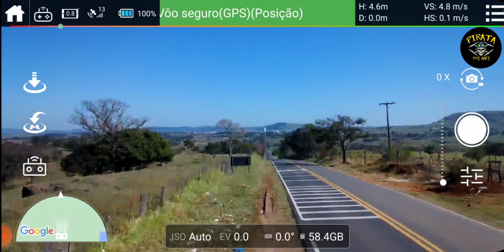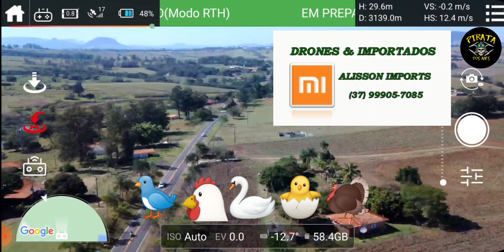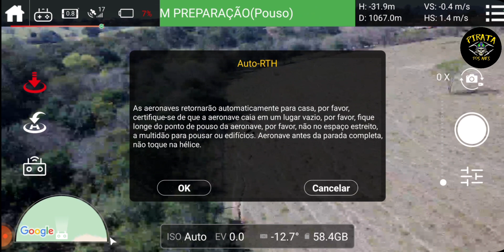Cfly Faith 2s foi para o Long Range de 9,5km(ida e volta) e não voltou....Deu ruim! 🤦‍♂️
Link para comprar o Hub de carregamento triplo para as baterias do Cfly Faith 2, 2 Plus e 2s:

Link para comprar o novo Fimi X8 SE 2022 V2 no Aliexpress:

Link do Aliexpress para a compra do Fimi TX10

Link do Aliexpress para a compra do Anemômetro Digita:

Link do Aliexpress para comprar as antenas yagi 2.4Ghz:

Link do Aliexpress para comprar hélices de fibra de carbono para o Fimi X8 SE 2022:

Link do Aliexpress para comprar bateria para o Fimi X8 SE 2022:

Link do Aliexpress para comprar Filtros ND para o Fimi X8 SE 2022:

Link do Aliexpress para comprar carregador veicular de bateria para o Fimi X8 SE 2022:

Link do Aliexpress para comprar carregador multiplo de bateria para o Fimi X8 SE 2022:

Link do Aliexpress para comprar a bolsa de transporte para o Fimi X8 SE 2022: